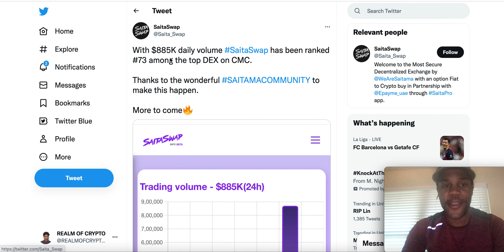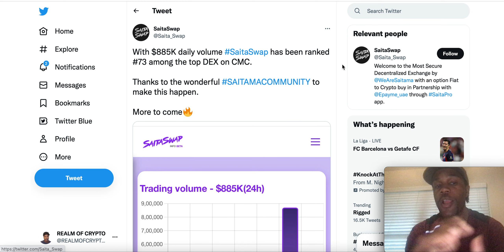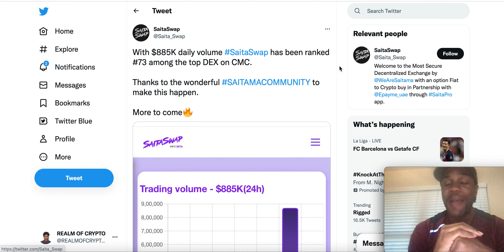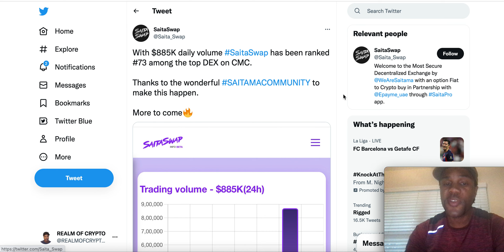SAITAMA IN THE RECORD BOOKS🚀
⏰ Video Duration: 03:56
0:00 HI